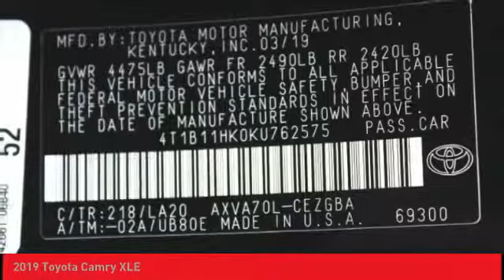2019 Toyota Camry O'Fallon IL 19608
2019 Toyota Camry XLE

Newbold Toyota
1282 Central Park Dr

Heated front bucket seats, back up camera, push button start, 4DR sedan, FWD, 2.5L I-4 DOHC 16-Valve : VVT-iE intake and VVT-i exhaust, automatic, Bluetooth connection, 7-inch touch-screen / AM/FM / MP3/WMA playback capability / 6 speakers, steering wheel mounted audio and cruise controls, heated mirrors, engine immobilizer, lane departure alert with steering assist lane keeping assist, remote trunk release, battery with run down protection, curtain 1st and 2nd row airbags, front and rear anti-roll bars, rear child safety locks. Outstanding design defines the 2019 Toyota Camry XLE. We'd also be happy to help you arrange financing for your vehicle. Come on in and take a test drive!